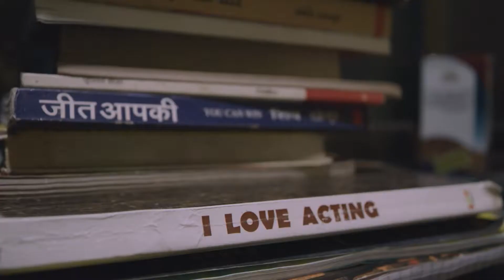IKEA | Life At Home 2019 | Mumbai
People and their stories are at the very heart of the Life at Home Report. At IKEA, we try to get as close as possible to how life at home is really happening, one story at a time. We put together a film to share some of those stories and what we do with all the things we learn.

Explore our site to learn more about Life at Home and what it means for you:

Agency - Given London
Director - Gemma Albone
Art Director - Flavia Cabrera
DPs - Alessio Avezzano
Editor - Alex Elkins